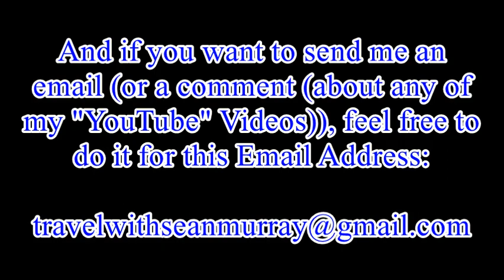"Liberty High School" M.B. Performance @ Sierra Vista High School - Las Vegas, NV - 11/16/2019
Hey, Everyone!  :)
Here's a video of the "Liberty High School" Marching Band Performance @ Sierra Vista High School (in Las Vegas, NV)!

I have to say, I think they did really Awesome during that time!!

DON'T FORGET TO HIT THE "THUMBS-UP" BUTTON, IF YOU ENJOYED THIS VIDEO!